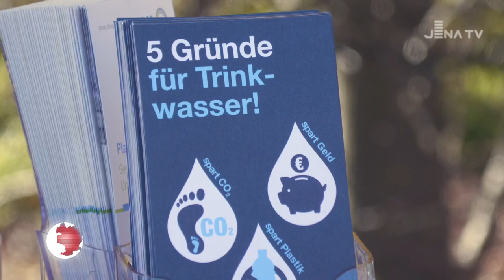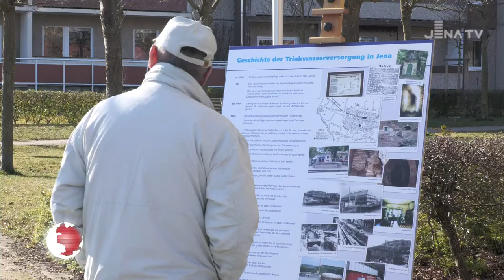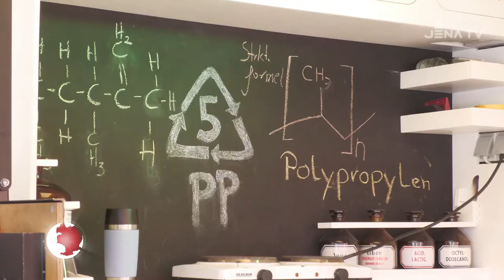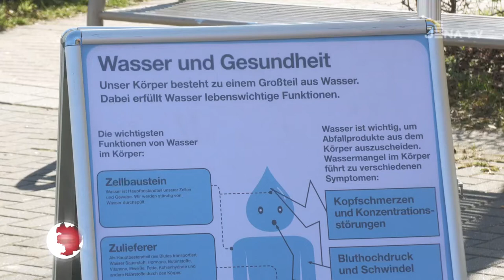Eröffnung Wasserquartier Jena-Winzerla (JenaTV, 22.03.22)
+++ Eröffnung Wasserquartier Jena-Winzerla +++

Danke an das Lokalfernsehen JenaTV für diesen wundervollen Bericht zum Tag des Wassers und zur Eröffnung des Wasserquartiers in Winzerla.